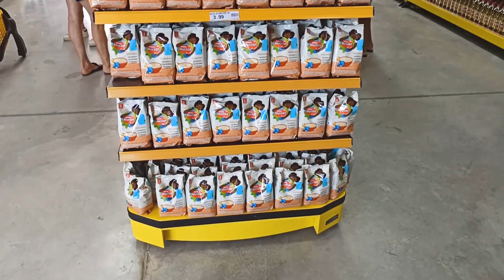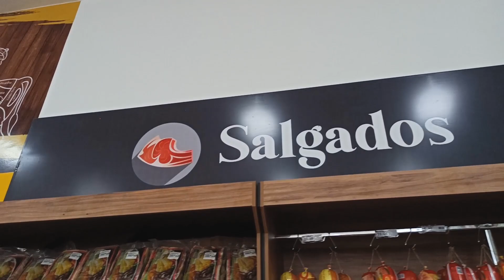Inauguração do Supermercado Hipersol de 650m² - Bastidores de um Layout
Dá uma conferida em como foi a inauguração do Supermercado Hipersol em Jequié (BA)!

A equipe Layout desenvolveu todo o trabalho de Projeto 3D, Layout de produtos/equipamentos e Treinamento da loja.

Pegamos a loja do 0 e entregamos com chave na mão! Dá uma conferida!